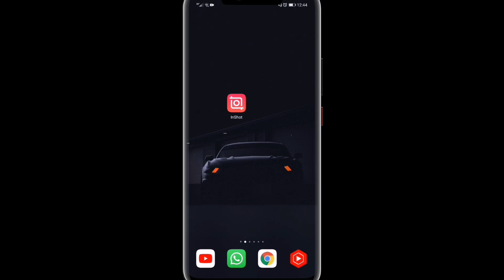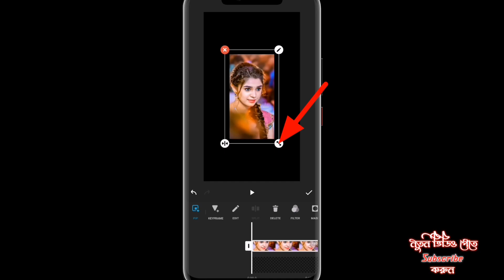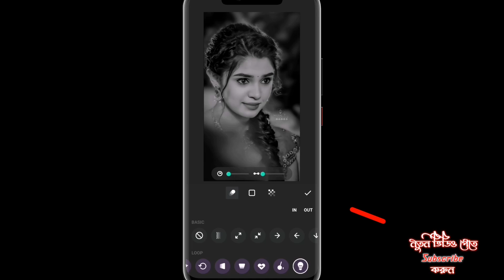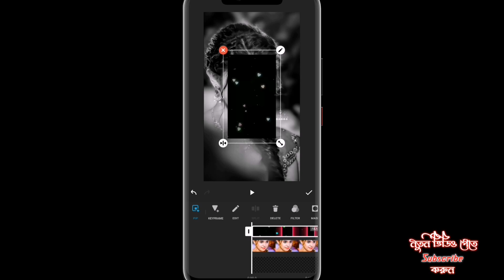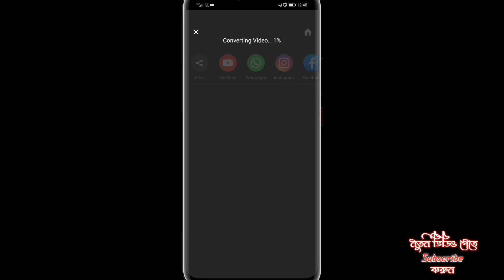Inshot New Colorful Beat Effect Status Video Editing In Bangla - ইনশট নতুন স্ট্যাটাস ভিডিও এডিটিং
বন্ধুত্ব স্ট্যাটাস ভিডিও এডিটিং
Tiktok video editing tutorial in bangla
Tiktok video editing tutorial in inshot app